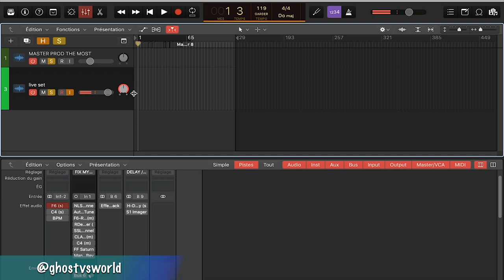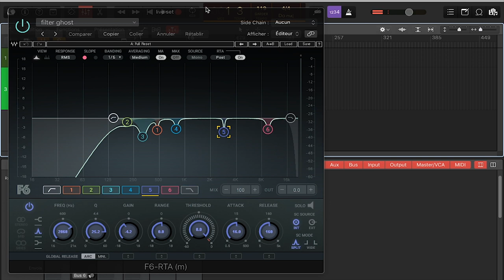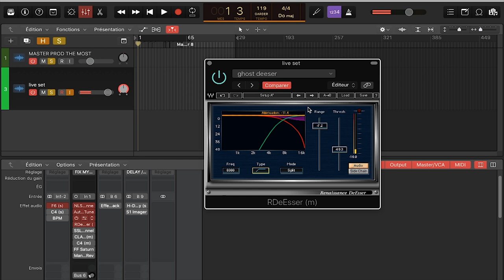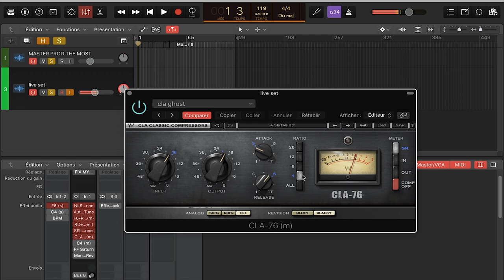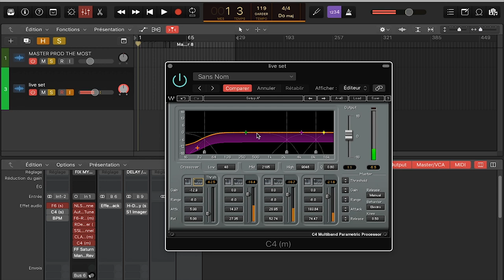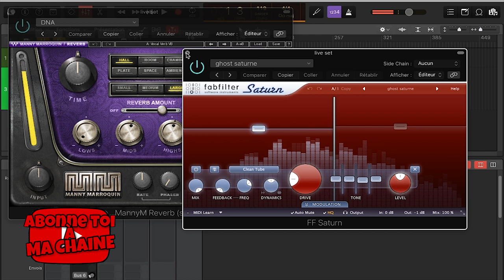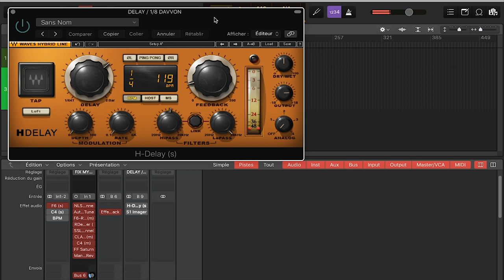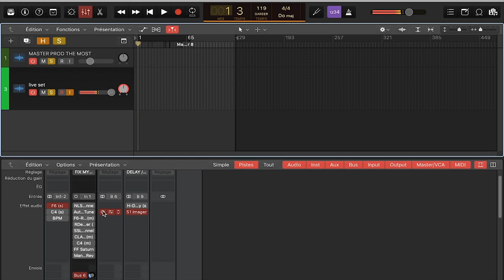[Mix]PRESET PRO POUR TES TOPLINES AVEC PLUGINS WAVES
🎹Wesh la famille ! Dans cette vidéo je vous montre comment mixer une voix faire des toplines de malades ! 🎹